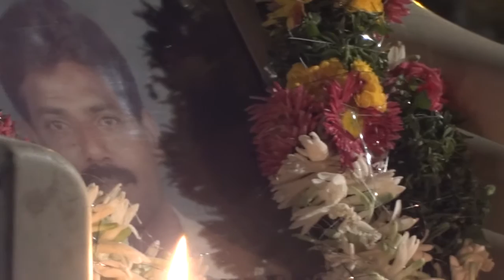MAH01860.MP4 This was my Preachin g at Vijaya Kumar's Memorial Service on 7th March 2012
This was my Preachin g at Vijaya Kumar's Memorial Service on 7th March 2012. Bro.Vijaya Kumar was born again and been a member together with his family at First Independent Baptist Church Hyderabad, India